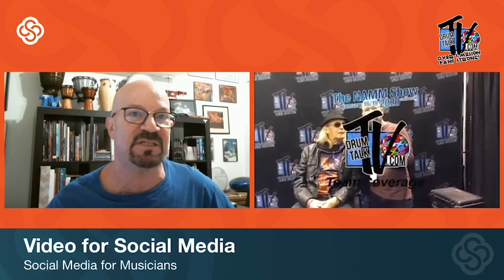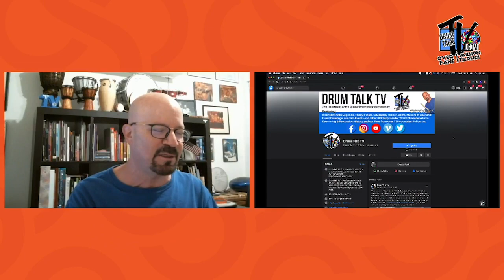Switcher Studio LIVE: How to Market Your Music Online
How do you livestream music online? Discover how to bring your music online with a successful social media marketing strategy in this livestream with Drum Talk Tv's Dan Shindert!

ABOUT THIS VIDEO:
In this video Switcher Studio's Marc Gawith, VP of New Business Development talks with longtime Switcher user Dan Shinder about how to livestream your music online, how to market yourself on social media and how Switcher Studio has taken his music productions to a new level.

ABOUT DAN SHINDER & DRUM TALK TV:
Dan has built a global presence with 1 million active followers and growing by 2,500 a week from over 130 countries, reaching millions more people a month using social media marketing and brand-building strategies he developed on Facebook while growing the Drum Talk TV brand.

The high-level of engagement yield’s an average of 2.5 Million in reach, 1M post engagements, 2 million video views and 2,500 new followers, all in every 7-day period. Dan has never paid for advertising or boosting posts of the brand’s content.

With Dan Shinder’s Social Media On Steroids workshops, courses and consulting, Dan shares exactly how he turned Drum Talk TV from an idea into a profitable business, and how you can utilize these strategies to grow your business too, no matter what stage you are at currently! What Dan teaches can work for virtually any business in any industry, from a local model to global!

WATCH 👀 MORE VIDEOS FROM SWITCHER STUDIO: How do you livestream to social media? How can a video strategy grow your brand online? Checkout some of the videos below covering topics such as how to brand your business, best equipment for live-streaming and Switcher Studio tutorials!

We Are Switcher Studio.

What is Switcher Studio?

Switcher Studio is a live, multi-camera streaming app for iOS systems. With Switcher Studio you can capture video from multiple angles, edit in real time, add customized graphics, upload assets from additional devices and more - all to help you to connect with your community in the most engaging way possible.

We at Switcher Studio believe in the power of video and the importance of connection. We believe that life seen from multiple angles is more captivating, more moving, and more rewarding. Making video should be collaborative and without limitations to the amount of places and perspectives a piece of content can convey. Switcher Studio is for everyone with a voice, a view, or a story.

What Does Switcher Studio Offer?

Switcher studio lets you connect multiple iPhone and iPads to create unforgettable multi camera live videos complete with text, graphics, editing and effects. Switcher Studio video software allows you to stream directly to Facebook, YouTube, LinkedIn, Microsoft Stream, Twitch and more.

Switcher features include:
- Streaming from up to 9 wireless iPhone and iPads and switching angles seamlessly within the app
- Adding customized graphics, logos and pre-recorded videos to make your live stream more authentic and professional
- Inserting animated templates for text, titles, CTAs and social handles in real time
- Inviting guests to join from anywhere in the world
- Displaying Facebook comments live in your video for real-time engagement

Learn more about how Switcher Studio can up your live videos

Follow @switcherstudio on Facebook, Instagram, Twitter and LinkedIn!